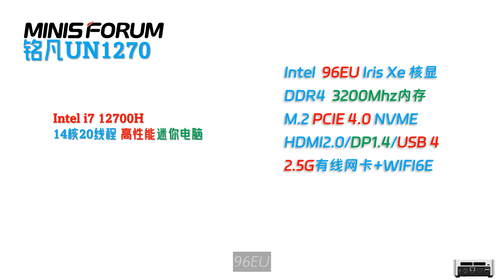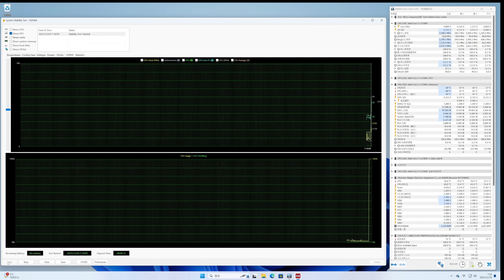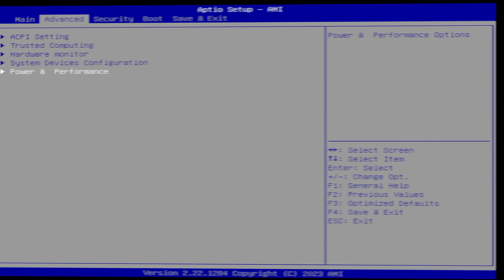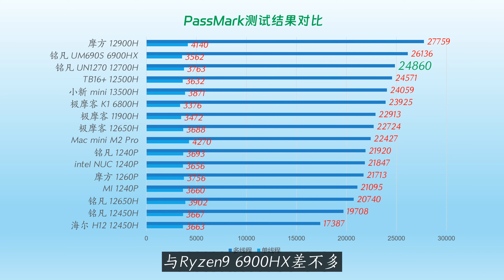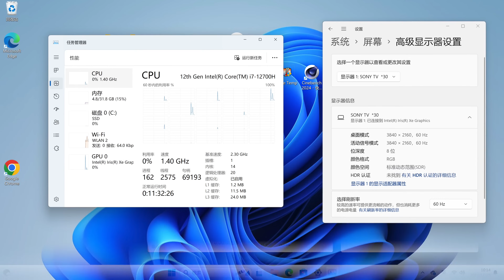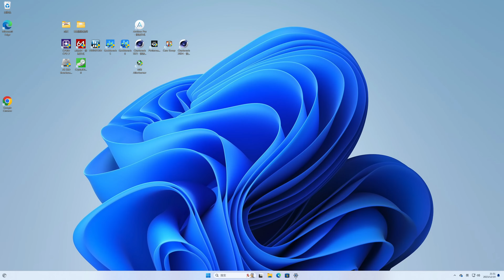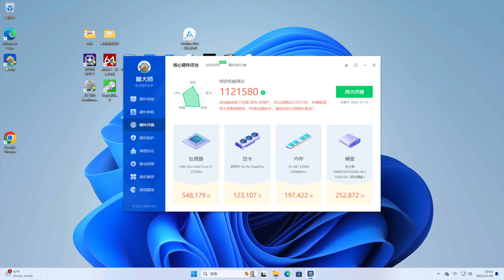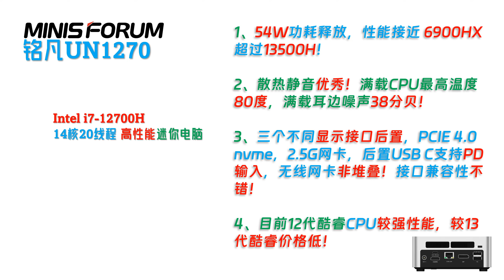上限很高！放开折腾！Minisforum铭凡UN1270 12700H迷你电脑评测！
00:00 Intro
01:22 配件与接口
02:45 稳定度表现
03:18 性能释放
05:46 游戏体验
06:18 显示存储网络
07:45 功耗散热静音
08:40 最后总结